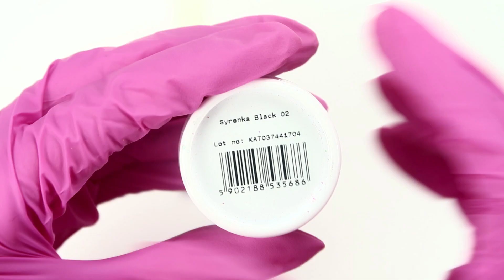💅 Bling Bling Nails 💅 :: Easy nailart tutorial :: syrenka Black II Indigo :: Odette Swan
Blig Bling Nails czyli dużo błysku z nutką elegancji! Koniecznie obejrzyj ten tutorial :)

UŻYTE PRODUKTY:
►Gel Polish Mr Black

PONADTO:
►Lampa DUAL LED 48W